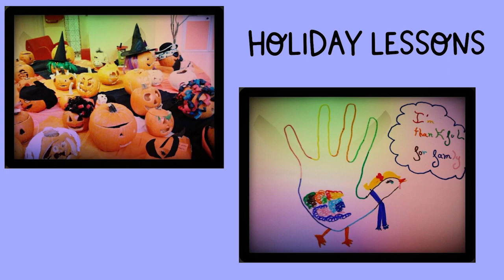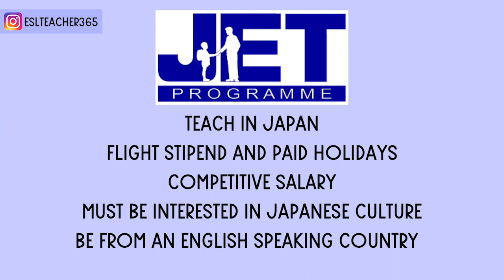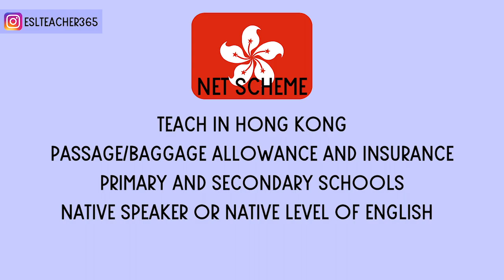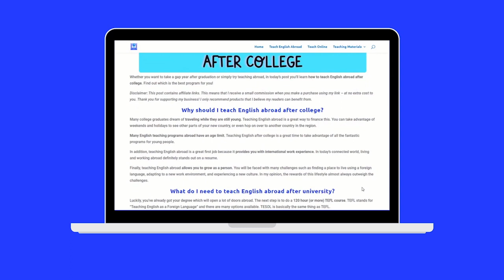How to Become a Language Assistant - Teach English After College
Do you want to become a language assistant and teach English after college?

The best way to teach English abroad after college! Learn how to become an English language assistant. There are so many great programs to teach English after university like TAPIF, EPIK, JET, Auxiliares de Conversacion and more. Find out which programs are the best teach abroad programs in Asia and teach abroad programs in Europe for college graduates. Learn how to apply to be a language assistant in Spain, a language assistant in France, a language assistant in Japan or a language assistant in South Korea.

// ESL Teacher 365 Resources

⭐ TEFL Teacher Roadmap Online Course - teach abroad step by step!

⭐ ESL Teacher 365 Lesson Planning Pack - perfect for new teachers! Only $9.99

⭐ Teach Abroad Coaching - 1:1 coaching to help you fast-track your teach abroad adventure!

⭐ How to Teach English Abroad After College - BLOG POST - Details on where to apply to all of the programs mentioned in this video.

// TIMESTAMPS
00:00 Become a Language Assistant Intro
00:49 What is a Language Assistant?
03:12 Pros of Teaching English as a Language Assistant
04:11 Cons of Teaching English as a Language Assistant
05:15 Teach English Abroad After College in Asia
05:25 JET Program in Japan
05:46 EPIK Program in Korea
06:00 TALK Program in Korea
06:12 NET Program in Hong Kong
06:25 Teach English Abroad After College in Europe
06:34 Auxiliares de Conversacion in Spain
07:05 TAPIF Program in France
07:19 Central European Teaching Program in Hungary
07:30 How to Apply to Become a Language Assistant

// MY TEACHING FAVORITES

⭐ GET TEFL CERTIFIED TO TEACH ABROAD

// The TEFL Academy
Affordable 120-hour and level 5 courses accredited in the US & UK

// Premier TEFL
120-hour & level 5 accredited courses & paid interships abroad

// International TEFL Academy
Level 5 accredited TEFL courses online or abroad with lifetime job search assistance.

⭐ CANVA PRO FREE 30 DAY TRIAL
Create lesson plans, slide shows, worksheets, and more! A MUST for teachers.

//ABOUT ME
Hi! I’m Jamie, an American educator living abroad since 2010. I currently live in beautiful Australia and love sharing my experience teaching abroad and online.

// EQUIPMENT
Camera: Sony a6400
Microphone: Rode Wireless Go II
My lighting kit
Premiere Pro

This video is about how to teach ESL abroad as a language assistant in programs in Spain, France, South Korea, Japan and more.